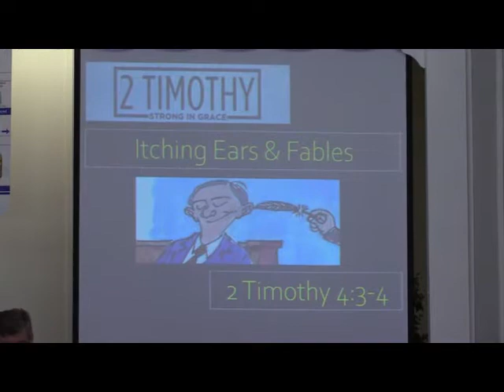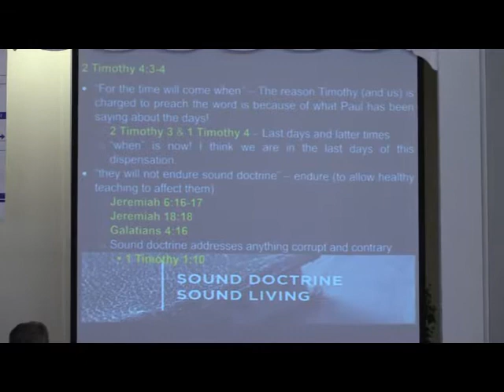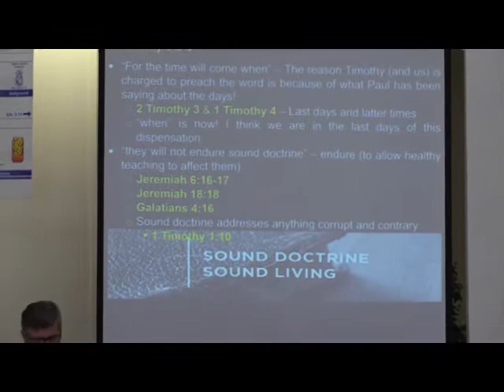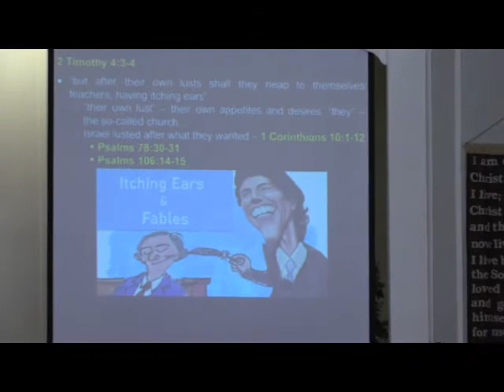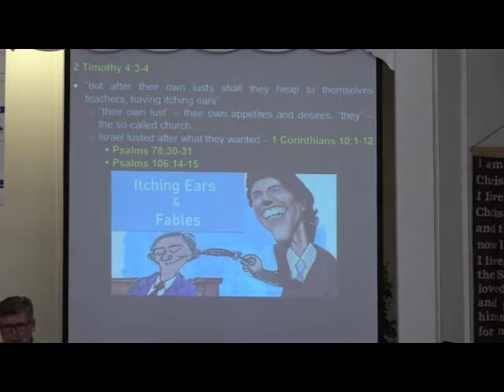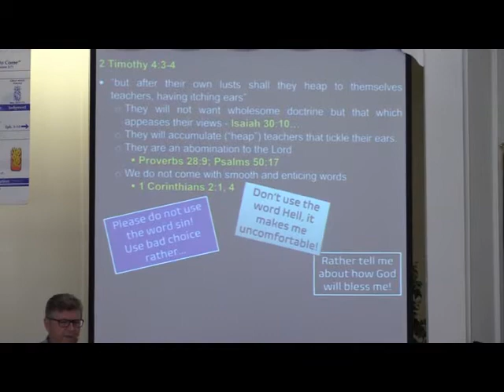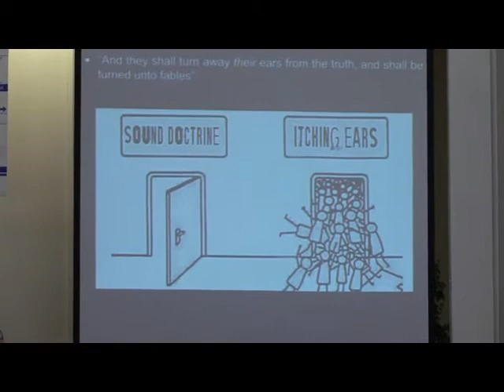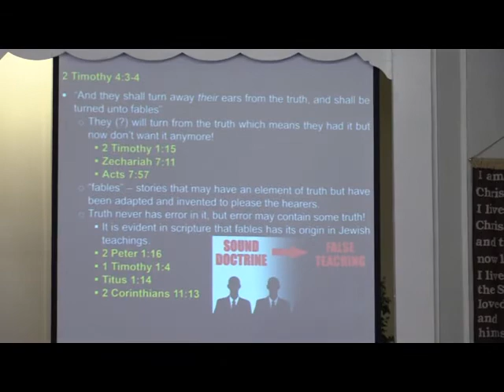Itching Ears and Fables - Part 2